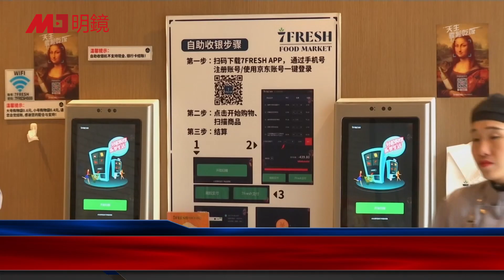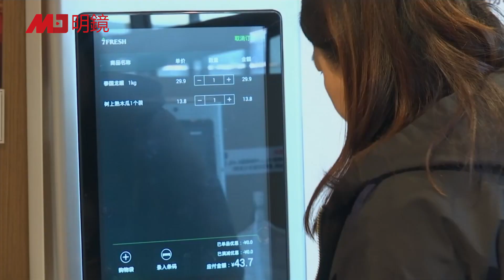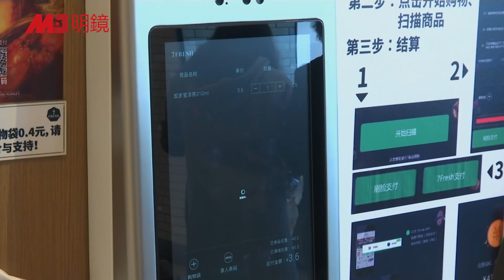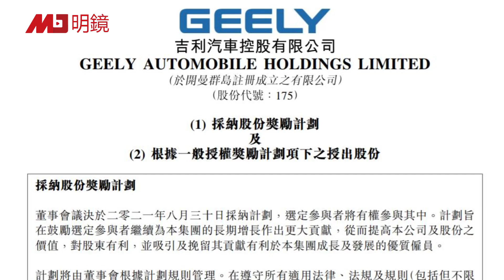中共六中全会11月登场：全面提高斗争能力；北京定“劫富”标杆，年入50万为高收入；吉利汽车赠1.67亿股，响应“共富”；保巨额学费，英国顶尖大学包机接中国学生 | 明镜要报（20210901）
00:13 中共11月开六中全会：提高全党斗争能力
02:15 北京定“劫富”标杆，年入50万为高收入
05:15 吉利汽车赠1.67亿股，响应“共同富裕”
07:54 保巨额收入，英国顶尖大学包机接中国学生
10:01 中俄威胁太紧急，拜登：撤离阿富汗很明智
12:00 耿爽叫板国际部队：还阿富汗“清白”